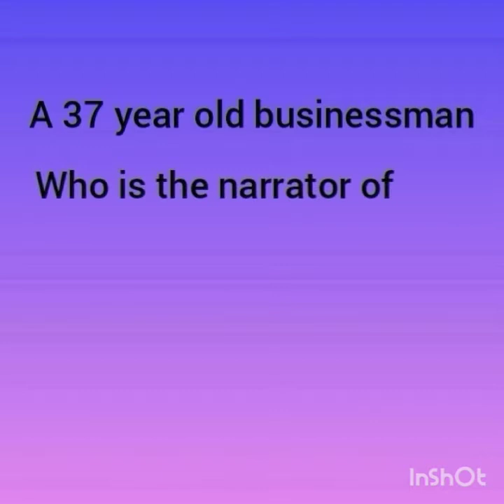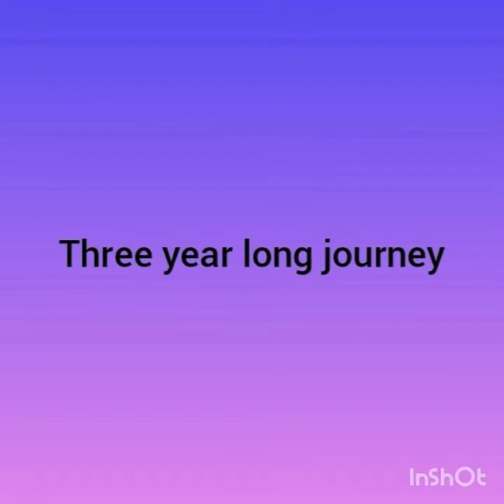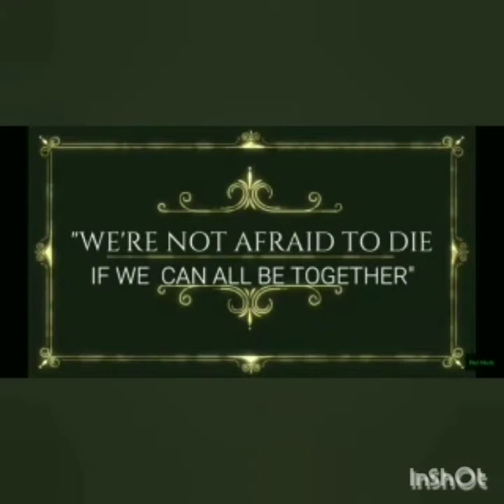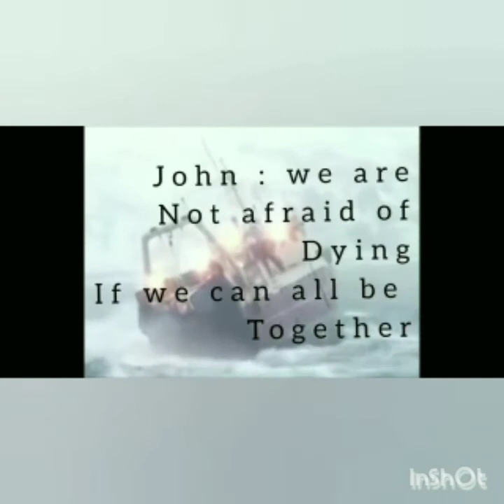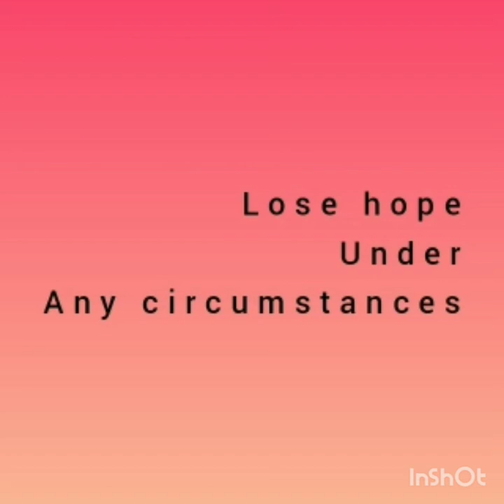We are not afraid to die, if we can all be together Class 11 English core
ENGLISH CORE